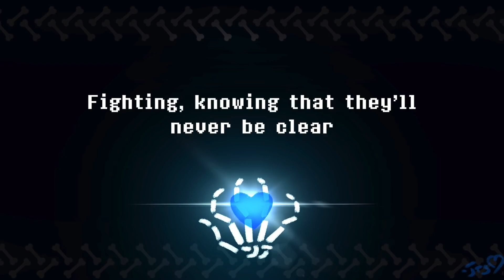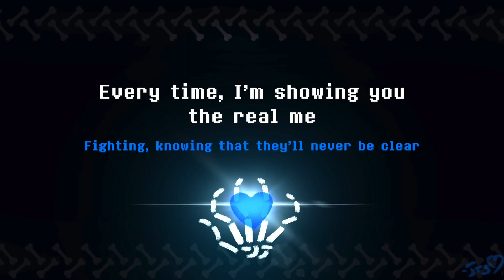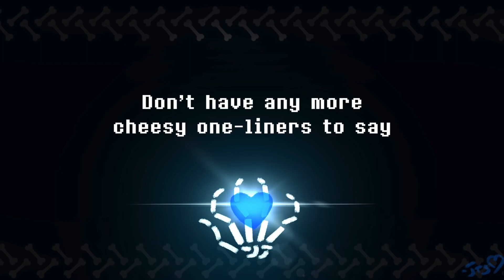The pope listened to this SONG publicly on the 6/1/2022. This is unbelievable..however very real